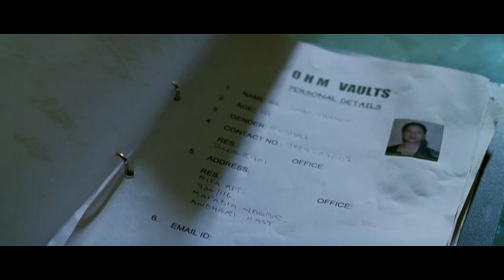The ultimate betrayal: Nana Patekar stealing documents from John Abraham |Taxi No.9211| Movie Scene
Taxi No. 9 2 11 focuses on Raghav Shastri (Nana Patekar), a cab driver in Mumbai who lies to his wife about his job, pretending to be an insurance salesman. One day, he gives Jai Mittal (John Abraham), the spoilt son of a late businessman, a ride. Jai is fighting for ownership rights of his late father's estate. The cab gets into an accident with Jai escaping as he's in hurry. Jai loses the key to the vault containing his father's will in the back of Raghav's taxi.

Raghav decides to hide it from Jai, who, in search for his lost item, goes to Raghav's house and tells his wife what he really does for a living. She leaves him, taking their son. Raghav decides to take revenge. Raghav and Jai vow to kill each other in their fight for their properties. When Raghav fails to kill Jai he targets Jai's girlfriend, Rupali (Sameera Reddy). As Raghav chases Rupali she is saved by Jai by hair's breadth. Jai lets Rupali escape and he attacks Raghav. They have a dirty car fight but both survive.

Raghav goes to Jai's place. Jai returns to his apartment from a second court hearing regarding his father's estate in defeat, because he doesn't have his father's will. He discovers the will, torn to pieces and pasted on the wall of his apartment. Jai becomes depressed and lonely after his friends leave him. Rupali dumps him, indicating she wanted him only for his fortune. Losing everything that used to be precious, Jai realises the hard-hitting life and starts respecting his father and his work.

On the other side Raghav is caught again by police and taken to police station where his wife tells him his real character and problem within himself. Soon, he realises his mistake. Jai, having realised the value of close ones, then bails Raghav out of jail. Raghav insists they have a drink and they go to Jai's house for one. They find out that they share the same birthday. Raghav gives back his will, which he had hidden in the sofa, and says that he had never destroyed it — the torn will on the wall is a fake. Raghav then goes to the railway station to stop his wife and son from leaving him, but arrives a little too late. He goes back home where he sees a birthday cake on the table. He feels that he is hallucinating, but gets a pleasant shock when he sees his wife and son standing there, singing him a birthday song (and finds out that it was Jai who brought them back).

Jai confronts Arjun Bajaj (Shivaji Satam), the friend and custodian of the property of Jai's father, whom he tells that he has realised the value of life and does not want his father's property and takes a leave. Just as he drives out, his car collides with another car driven by a Woman (Priyanka Chopra), though initially both seem to be angry at each, later Jai apologizes and asks for her number, promising to pay for damages. The movie ends as both smile at each other and drive away; indicating a new romantic beginning.

Cast :
Nana Patekar as Raghav Shastri aka Raghu
John Abraham as Jai Mittal
Sameera Reddy as Rupali
Sonali Kulkarni as Sunita Shastri, Raghav's wife
Kurush Deboo as Cyrus Batliwala
Shivaji Satam as Arjun Bajaj
Sanjay Dutt as Narrator
Priyanka Chopra as Driver special appearance
Akash Khurana as Shyam Mittal, Jai Mittal's father
Nasser Abdullah as Advocate Shivraj Behl (Shiv)
Smita Jaykar as Rupali's mother